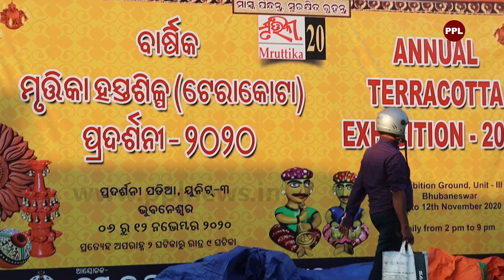Murtika 2020 in Exhibition Ground Bhubaneswar | ମନମୋହିଲା ମାଟି ଓ ଟେରାକୋଟା କାମ